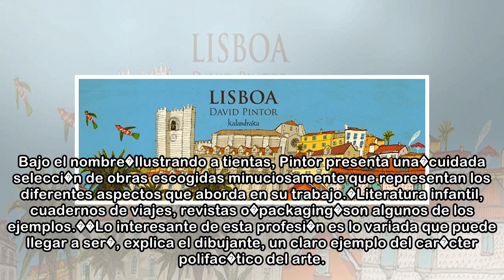Las ilustraciones del dibujante David Pintor llegan a Asturias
Claudia Granda Asturias / La Voz 15/04/2018 05:00 h David Pintor (A Coru�a, 1975) ha ilustrado m�s de sesenta libros, ha sido el encargado de decorar una de las tiendas de�C&A�en Par�s y hasta ha dise...